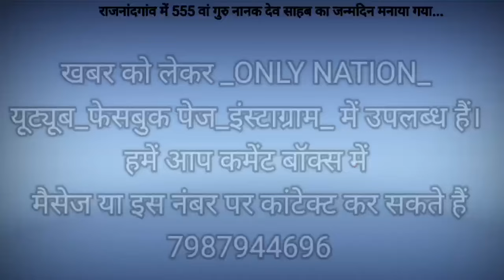"555 वे प्रकाश पर्व पर भव्य शोभायात्रा...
राजनादगांव-(छ.ग.)गुरुद्वारा श्री गुरु सिंह सभा द्वारा भी समूह सिख संगत भाइयों एवं बहनों के सहयोग से पर्व के उपलक्ष्य में विगत कई दिनों से परंपरागत आयोजन किया जा रहा है।